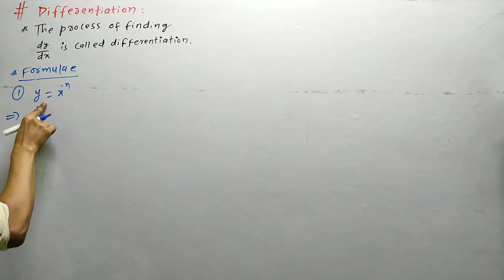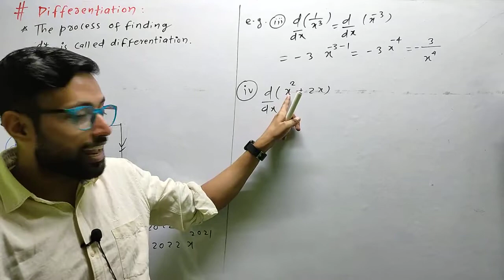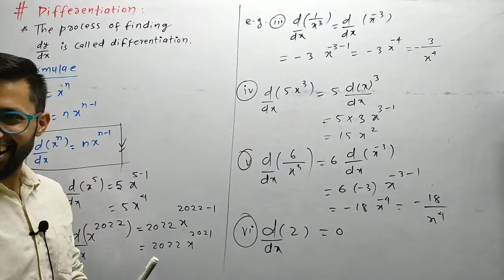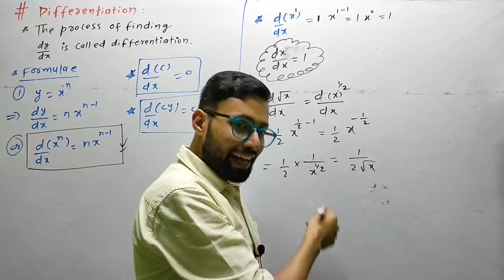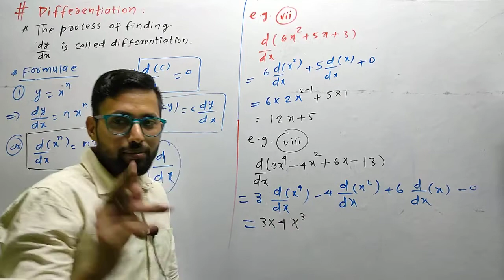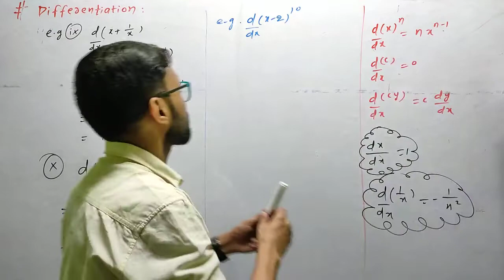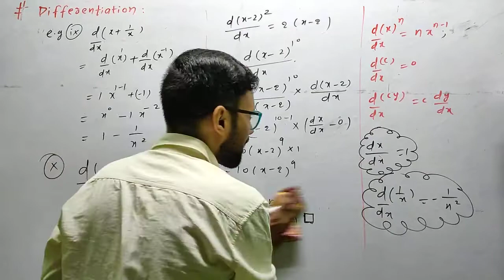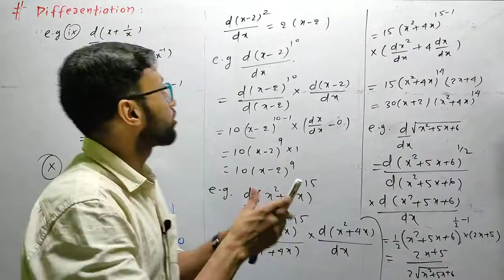MATH FOR PHYSICS || CALCULUS || LECTURE 03 || NEET/JEE